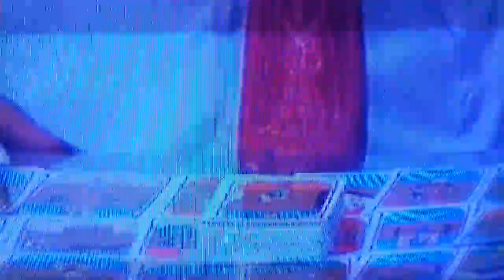CUIDADO CON LOS ENEMIGOS 9. 31 DE JULIO 2019.